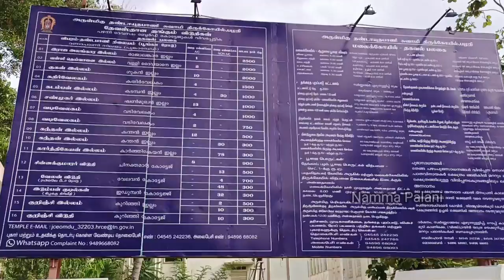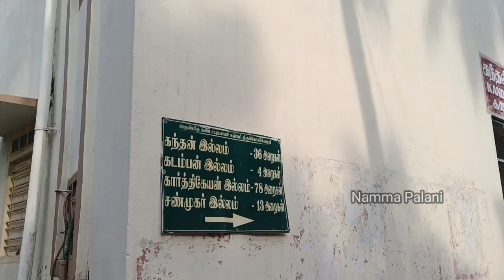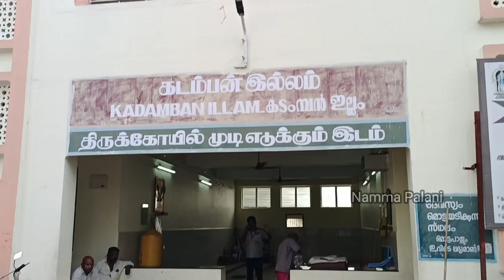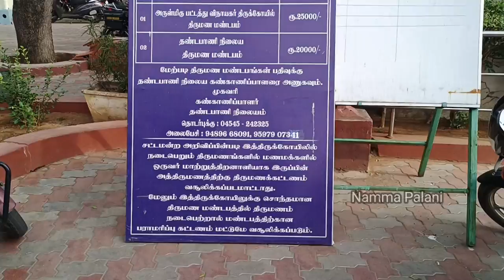Budget Stay in Palani Rs.300 Onwards | Tourist Advisor | Namma Palani